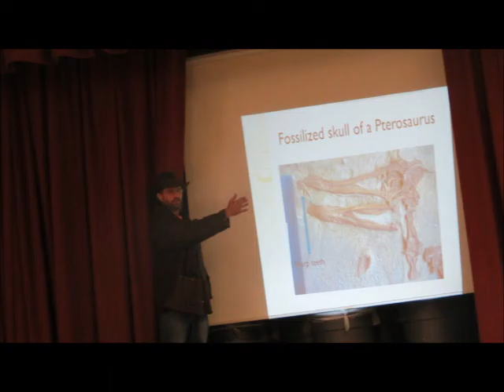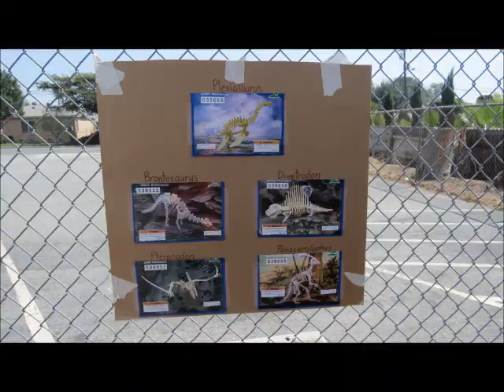Paleo Day 4 Free 4 San Bernardino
Bringing Dinosaur Studies And An In Class Fossil Museum To Inner City Schools.